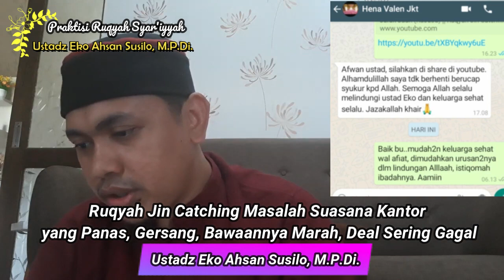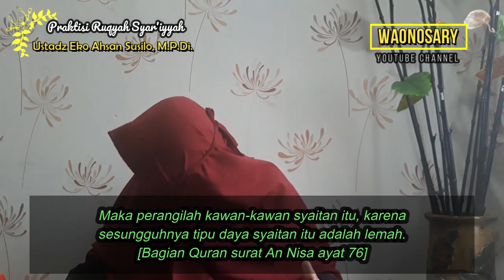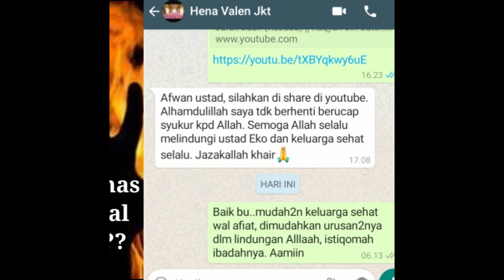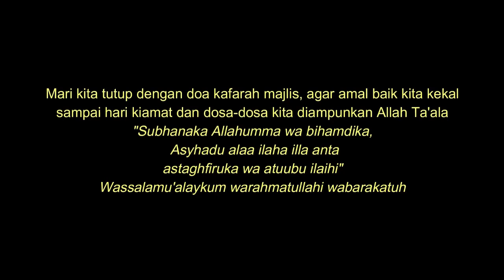Ruqyah Kantor Diganggu Jin Kiriman Dukun - Ustadz Eko Ahsan Susilo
Janjian dulu via WA di atas jika ingin konsultasi langsung ataupun Ruqyah jarak jauh via Video call.